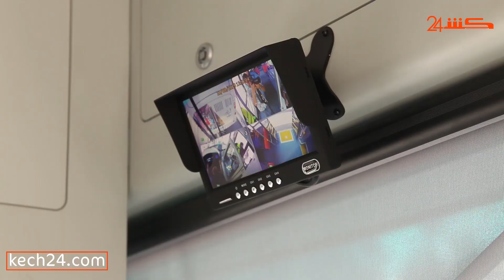ناس الرباط لـ"كشـ24".. حافلات الزا عاجبينا بزاف وفرق كبير بينهم وبين الطوبيسات القدام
عبر عدد من المواطنين بمدينة الرباط عن سعادتهم و ارتياحهم للخدمات المقدمة من طرف شركة "الزا سيتي بيس" للنقل الحضري و التي اعطيت انطلاقتها يوم الاربعاء الماضي، مستحضرين الفرق الكبير بينها و بين خدمات الشركات السابقة